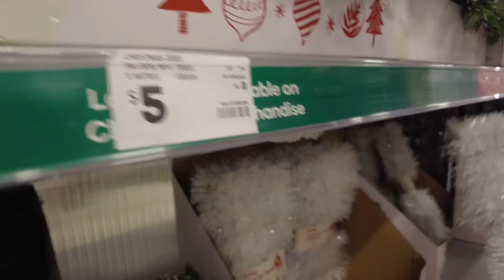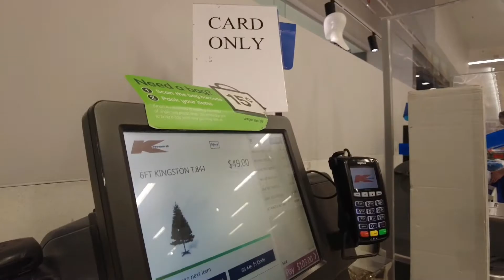Buying our first Christmas tree